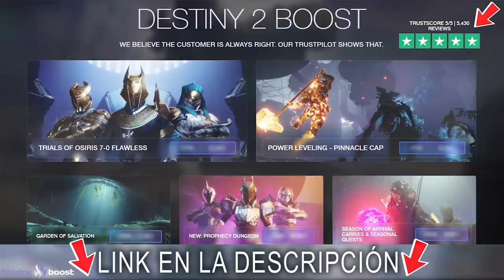Destiny 2 - OHH SI BB... TE VOY A USAR PARA SACARME UNA RACHA!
📰Fuentes de información mencionadas en el video:
(Ninguna)

- Priblee Loyola
- Ghost Lucky
- Oscar Romero
- Richy

👀Destiny 2 - LA ÚNICA FAMILIA DE GUARDIANES! CÓMO SE ORIGINO EVERVERSO Y LA HISTORIA DE TESS EVERIS!

👀Destiny 2 - HAZ ESTO YA! FARMEO EXÓTICO! NUEVO TRAILER! EXÓTICO APLAZADO! AVISO DE LOS OJOS Y MÁS!